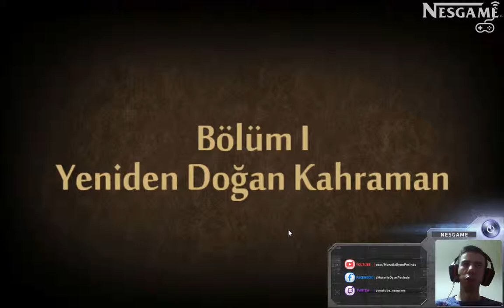▪ Android Oyun Oynuyoruz - Shadow Fight 2